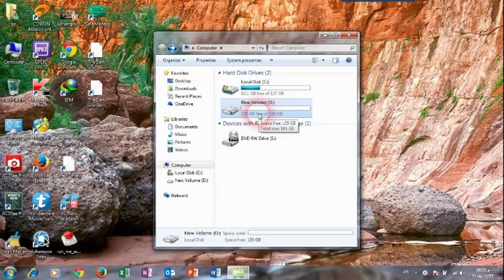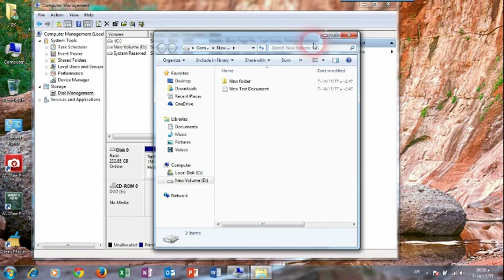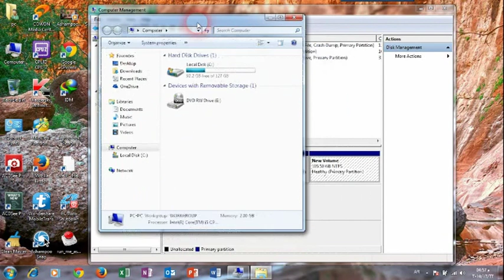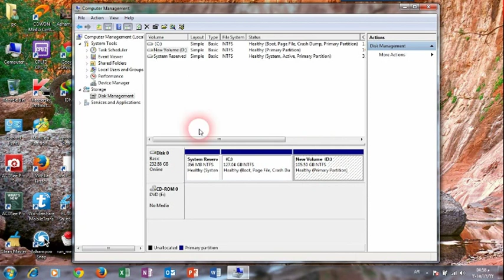إخفاء أحد أقسام الهارد ديسك بدون برامج | اخفاء القرص الصلب بدون برامج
طريقة إخفاء أحد اقسام القرص الصلب أو الهارد بدون برامج
طريقة اخفاء بارتشن من الهارد ديسك أو القرس الصلب بدون برامج

مواقعنا على النت
الموقع الأول في العالم
How to hide a hard disk without software
How to hide partition from hard disk without programs
How to hide a partition of a hard disk without programs